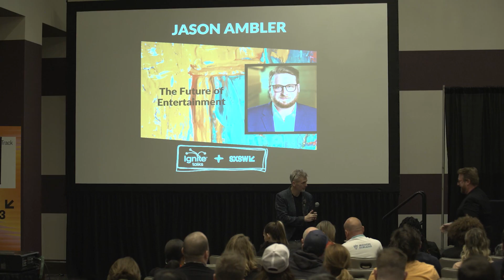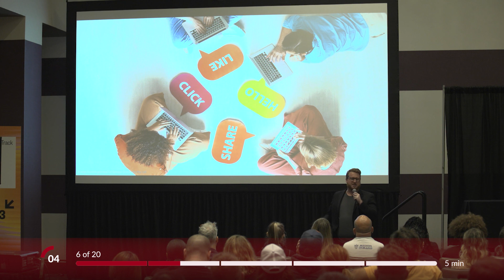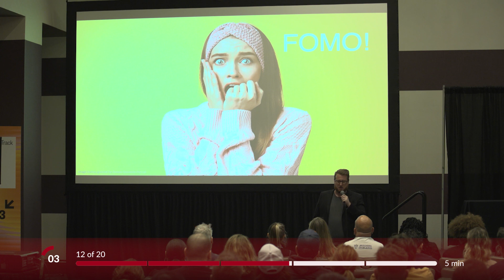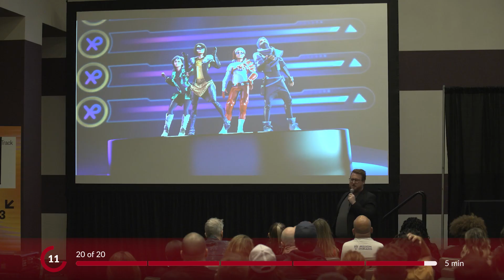Has the future of entertainment arrived? | Jason Ambler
Jason Ambler is an award-winning producer of films, episodic series, video games, live events, theme parks, special venues, museums, and attractions around the world. As President of Digital Media at Falcon’s Beyond in Orlando Florida, Jason spearheads projects and initiatives in live action, 3D animation, visual effects, sound design, extended reality (XR), software and technology development, interactivity, and real-time game engines. He has worked on projects for notable studios and brands including Netflix, Marvel, DreamWorks, Lionsgate, Cartoon Network, Mattel, National Geographic, Kennedy Space Center, SeaWorld Parks & Entertainment, Busch Gardens, Halo, The Smurfs, Transformers, The Hunger Games, and Interscope Records.